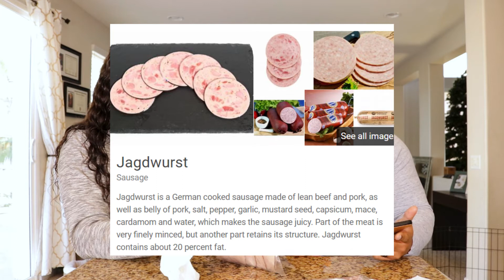First Time Trying an Assortment of GERMAN Deli Meat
Found a German Deli near home. Was so excited to see what kind of exotic foods they they would have. and their meat selection did not disappoint. Here's our first time trying authentic Geman deli meat!